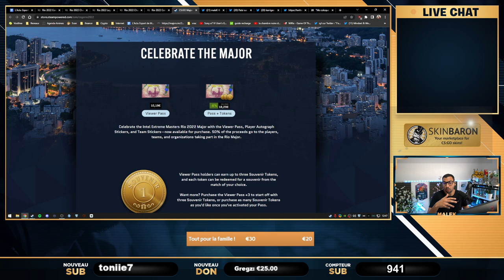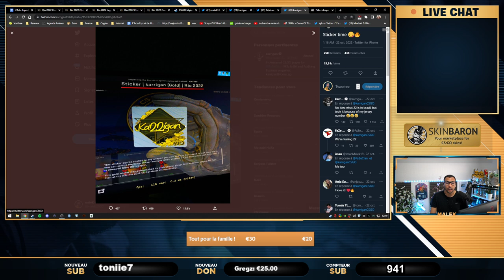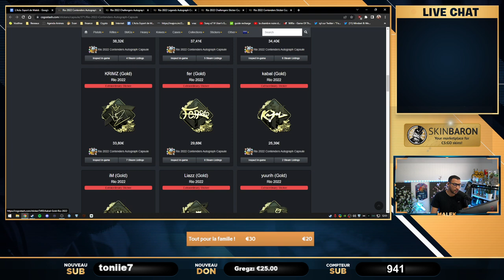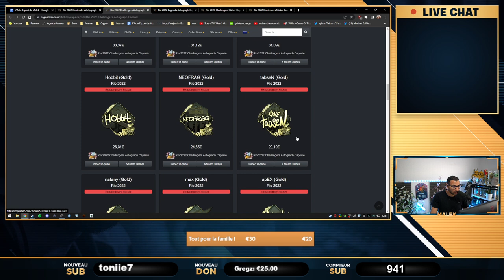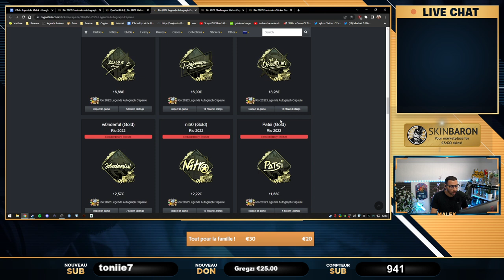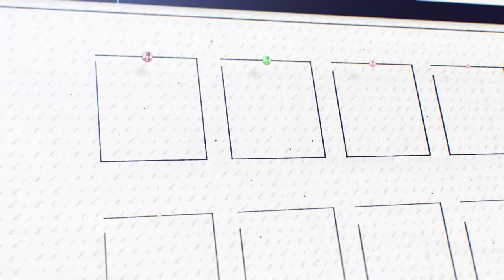LE MAJOR RIO COMMENCE ! Nouveaux stickers Zywoo et Vitality,